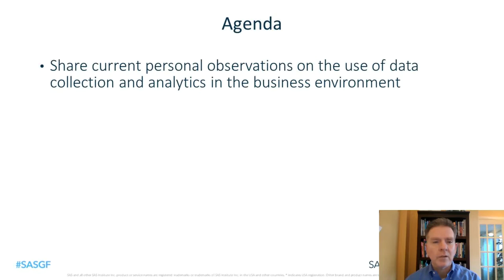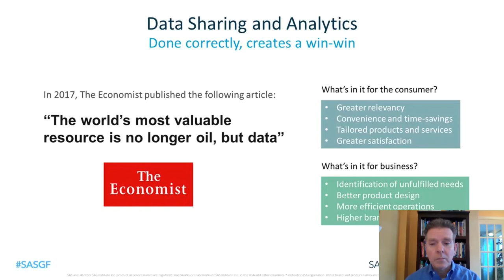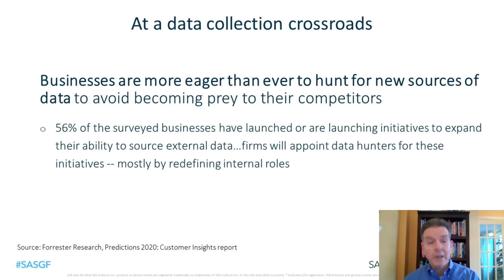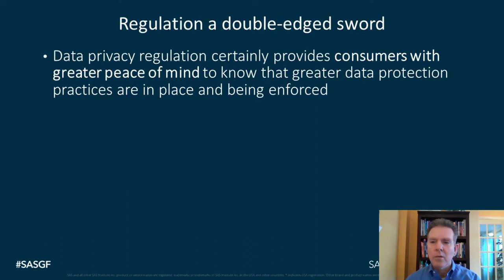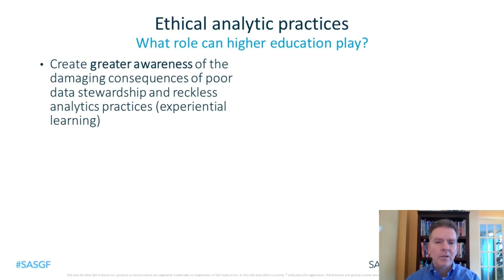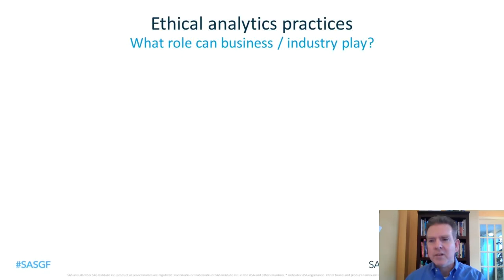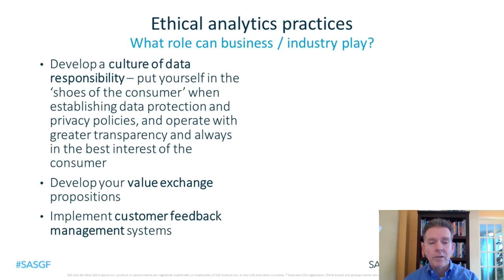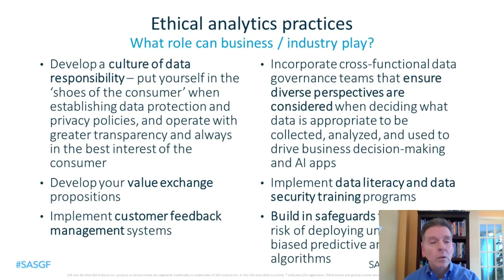Business Ethics at the Core of Successful and Sustainable Analytics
The International Institute for Analytics has included analytics ethics as a top-five business imperative in both its 2019 and 2020 Analytics Predictions and Priorities list. Interestingly, this heightened need to focus on ethical practices coincides with a separate, related business priority to ramp up efforts to identify new ways to collect consumer data and apply analytical techniques on this data to gain a competitive advantage. In fact, in a recent study completed by Forrester Research, more than 50% of companies surveyed said they plan to launch initiatives to expand their ability to source external data. And many of these firms will appoint data hunters to lead these initiatives. In this session, we will dive into this critical moment in time for the analytics and data science communities. This is a time when an increased reliance on these practices will intensify the need to incorporate sound judgment and ethical business practices across all facets of analytics operations. Unfortunately, there have been too many recent cases of companies committing transgressions that quickly erode consumer trust in their ability to manage data and deploy ethical analytics practices. This session will explore the important role educational institutions and businesses can play to help inspire and empower students and analytics professionals to use ethical and socially responsible data collection and analytics practices.

PRESENTER:
Mike McGuirk, Babson College
SESSION ID: 1065
TOPIC: Analytics
INDUSTRY: Education, Marketing
AUDIENCE: Business Analyst, Manager, Student
SKILL LEVEL: Appropriate for all levels